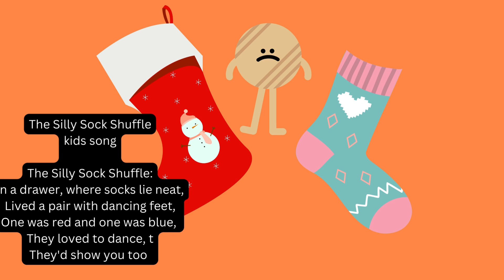The Silly Sock Shuffle kids song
kids will be thrilled to see and learn this song how the socks are shuffled